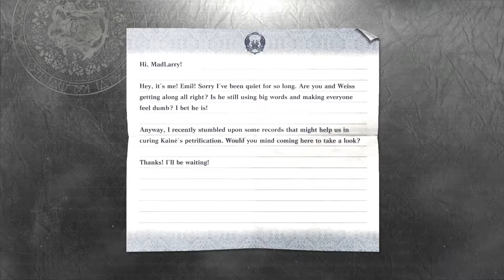Helping Emil find a cure for his eyes - Nier Replicant Ver. 1.22474487139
Nier Replicant Ver. 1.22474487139(PS4 Pro - Part 16, no commentary)
- 5 years later, the protagonist has now grown into adulthood.
- He and Weiss help find a cure for Emil's eyes in the old Manor.